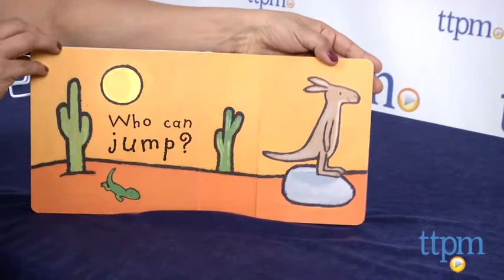Who Can Jump? published by Candlewick Press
For the full review, where it's in stock, and how much it costs,

With the board book Who Can Jump?, kids learn about all sorts of animals, such as dogs and frogs, that can jump. This board book allows young readers to lift the flaps and discover all sorts of jumping animals. The book is written and illustrated by Sebastien Braun.